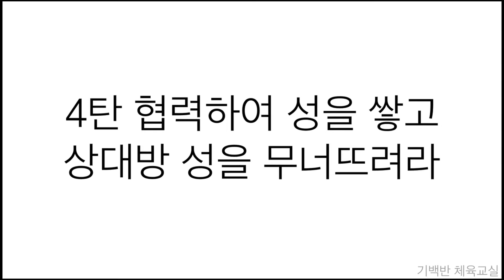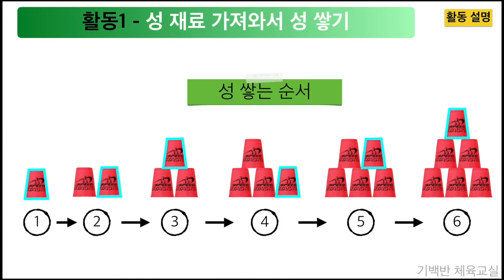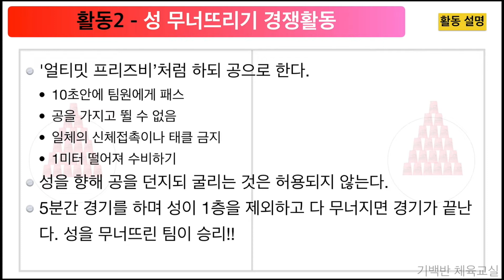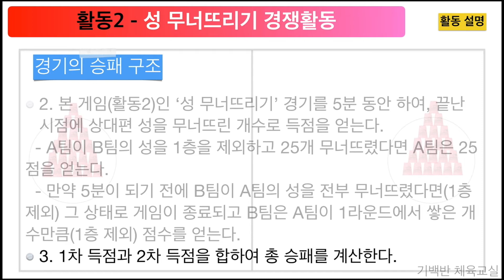새로만든 게임 | 성무너뜨리기 4탄 - 협력하여 성을 쌓고 상대방 성을 무너뜨려라